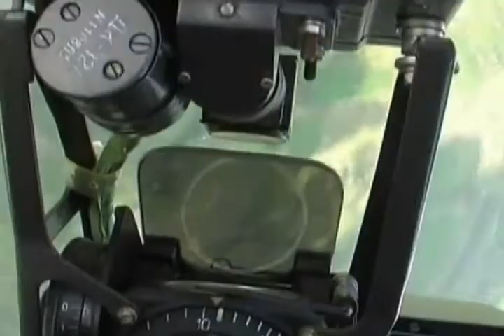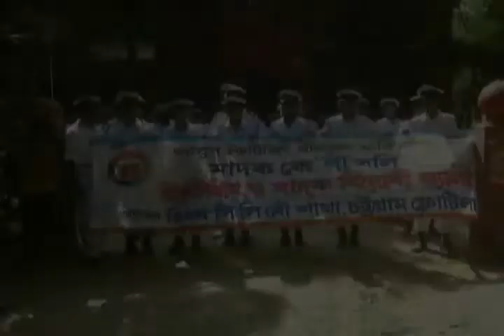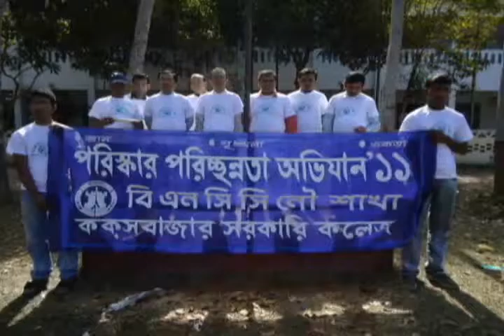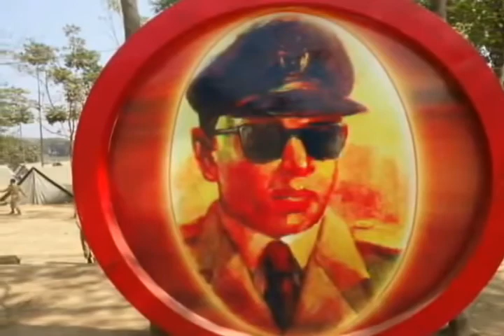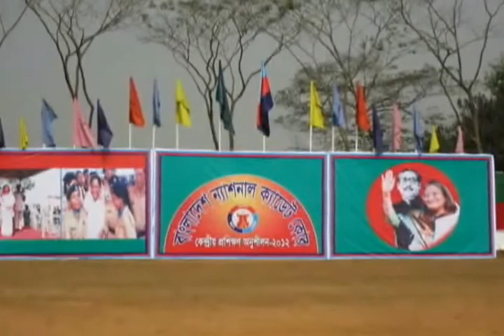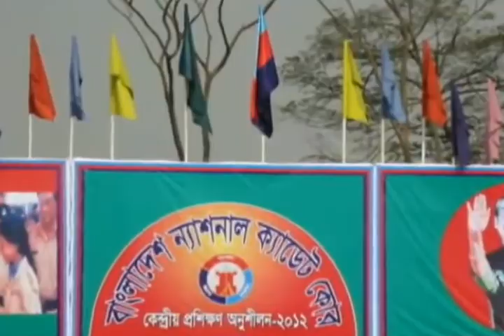History Of Bangladesh National Cadet Corps (BNCC).